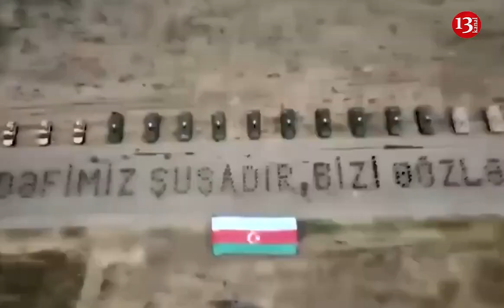"Şuşa anlaşması Turan birliyinin başlanğıcı deməkdir, yaxın günlərdə..."-Coşqun Başbuğ